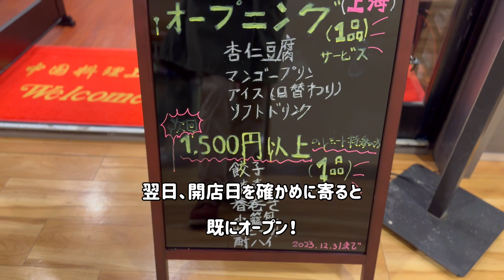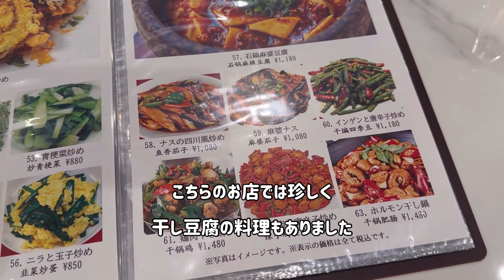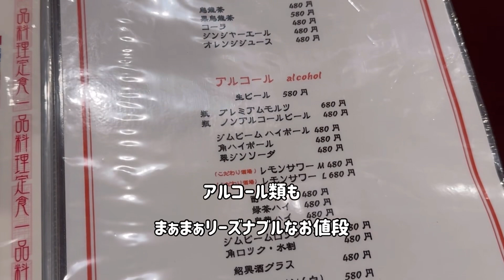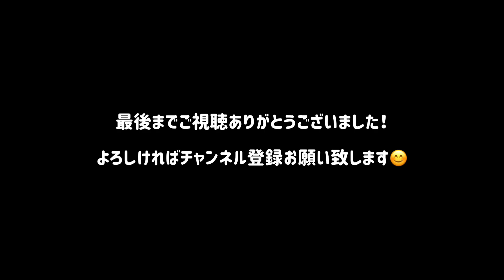【地元鶴見のグルメ紀行…317】もうこのままOPENしないのでは？と半ば諦めていた中国料理 上海さんが突然オープン！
今夏くらいには内外装も仕上がり、あとはオープンを待つばかりと観察していたフーガ2の4Fは月島もんじゃなかなかさんの隣にできた
「中国料理 上海」さん。
年の瀬も押し迫った今月初旬、なんの前触れもなく突然オープン！（フーガ２のHPにも2023年12月18日現在情報なし）
気になったので、早速オープン2日目？に行ってきました😅

今回は夜の利用でしたが、メニューが豊富でなかなかの充実ぶり。
ランチタイムは定食類を中心に￥880でいただけるようです。
そんな中国料理 上海さん、動画が皆様のご参考になれば幸いです。
1点気になったことがありまして、動画内でも触れておりますがそれは次回お店の方に聞いてみます💦
満州園さんや蓬莱春飯店さんが入るフーガ２ですが、個人的には明るく清潔感のある店内やお料理も⚪︎でしたので、長く続いて欲しいと思います😊

　「中国料理 上海＆沙県小吃(シャーシェンシャオチー) 鶴見店」
　〒230-0062 神奈川県横浜市鶴見区豊岡町２−２ 鶴見フーガ２ ４F
　営業時間　(昼) 11:00~15:00
　　　　　　(夜) 17:30~22:00
　定休日　なし（フーガ２休館日はお休み）